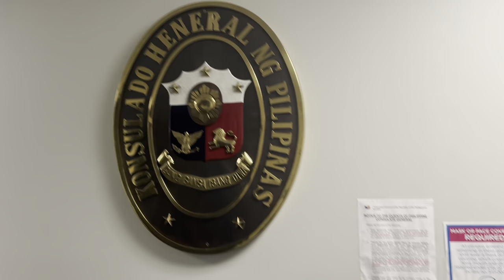UNLUCKY DAY SA DAMI NG INIISIP | SOBRANG EXCITED | The Pinoy Dreamer in Toronto Episode 43